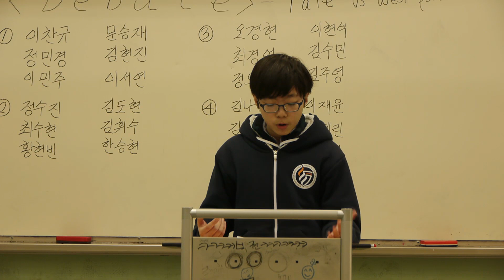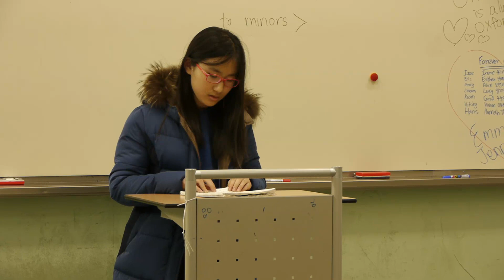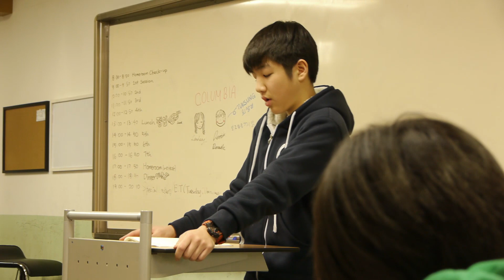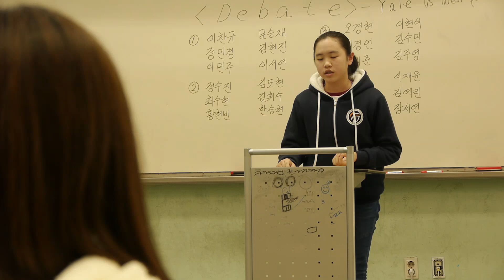2015 winter Jan 17th - Debate 예선 중등 part 1